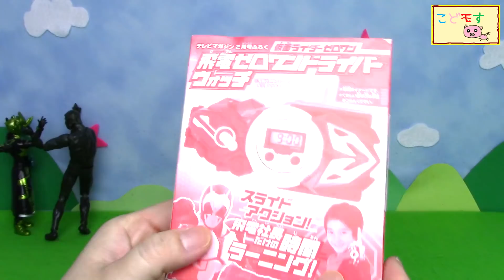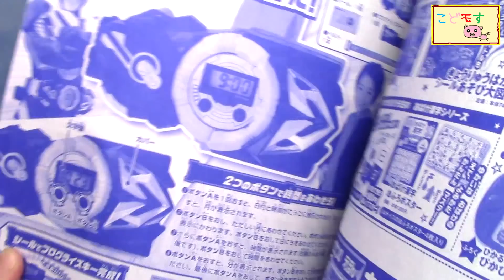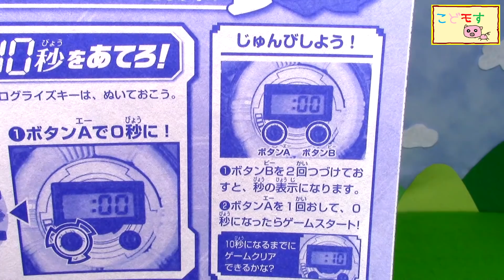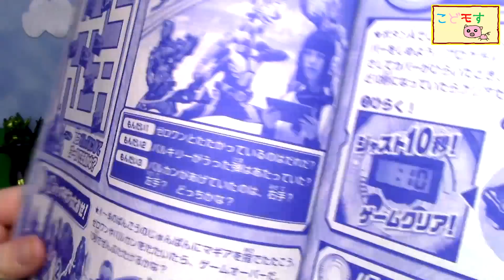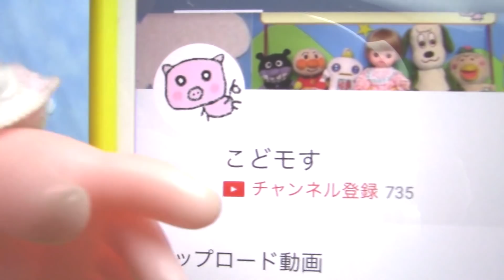【仮面ライダーゼロワ】飛電ゼロワンドライバーウォッチレビュー！プログライズキーをスキャンしてセット！テレビマガジンのお正月超おとしだまふろくはかっこいい！ Kamen Rider Zero-one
飛電ゼロワンドライバーが時計になった！？
テレビマガジン２月号ふふろくは【飛電ゼロワンドライバーウォッチ】！
なんと、プログライズキーをスキャンしてセットできちゃう！
ついでに去年の２月号ふろくのジクウドライバーウォッチもみてみるよ！

スーパー戦隊44作品目【魔進戦隊キラメイジャー】 2020年新ヒーローはキラメイジャーだ！！宝石と乗り物がテーマなんだって！なんかすごいね～

【仮面ライダーゼロワン】1000％！仮面ライダーサウザー…新たなライダー出現！ ザイアサウザンドライバーにアメイジングコーカサスとアウェイキングをセット！

【仮面ライダーゼロワン】迅・滅が登場！！装動AI 03コンプリートセットレビュー！ シャイニングホッパーとライトニングホーネットもかっこいい！

【仮面ライダーゼロワン】【騎士竜戦隊リュウソウジャー】キャラデコをデコってアタッシュカリバーとリュウソウカリバーでカットして食べよう♪

【仮面ライダーゼロワン】ライジングホッパープログライズキークリスマスVer.レビュー！

【騎士竜戦隊リュウソウジャー】伝説の聖剣 DXリュウソウカリバーレビュー！ノブレスリュウソウレッドに究極変身！！

【仮面ライダーゼロワン】ドードーゼツメライズキーで仮面ライダー雷に！ドードーマギアに変身！

【仮面ライダーゼロワン】ガエルゼツメライズキーGet～！！GPプログライズキー06に挑戦したよ～！！